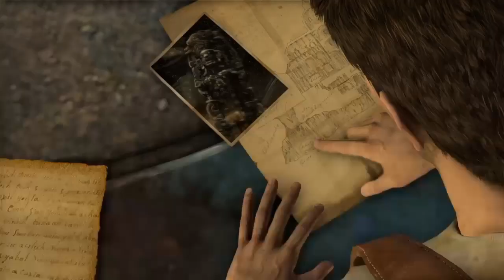Uncharted Drake's Fortune #9 Finding monsters